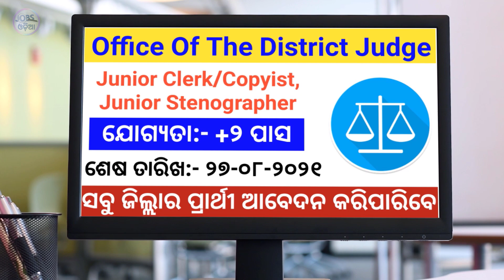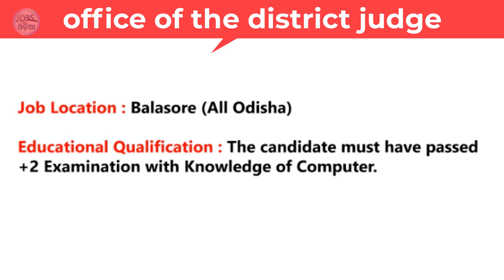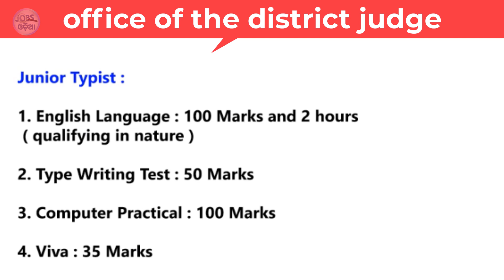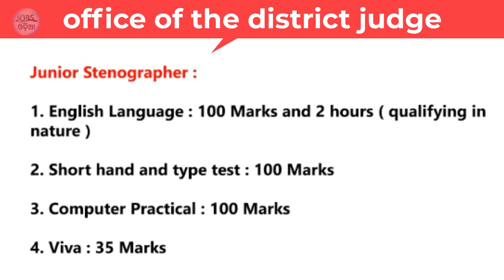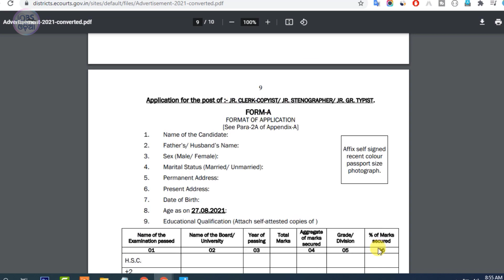Office of the district judge recruitment 2021 Post of Junior Clerk/Copyist, Junior Stenographer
office of the district judge Balasore recruitment 2021 post of Junior Clerk/Copyist, Junior Stenographer (Stenographer- Gr.-III), Junior Grade Typist, & Salaried Amin of the Judgeship of Balasore for the recruitment year 2021. 12th Pass Govt Jobs